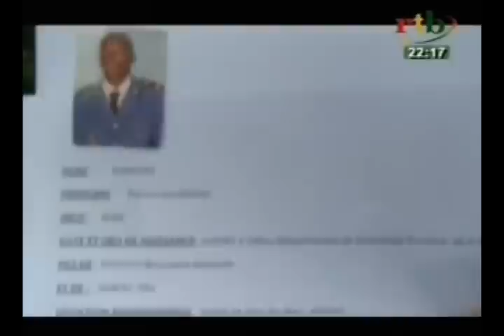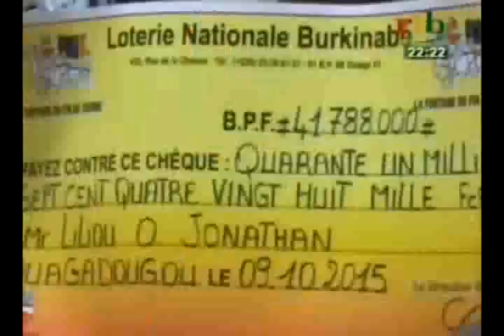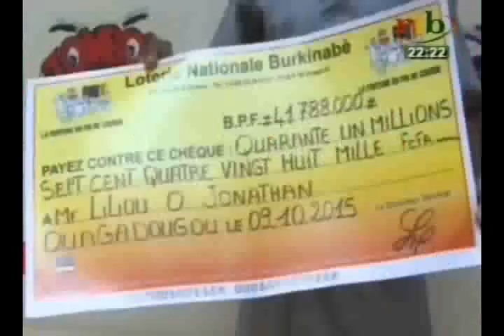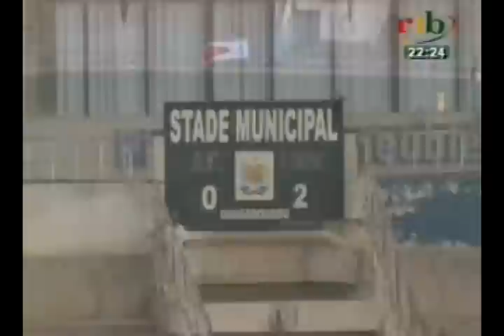RTB \ Inhumation des trois gendarmes tués hier par un groupe armée a Bobodioulasso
Inhumation des trois gendarmes tués hier par un groupe armée a Bobodioulasso avec tous les honneurs